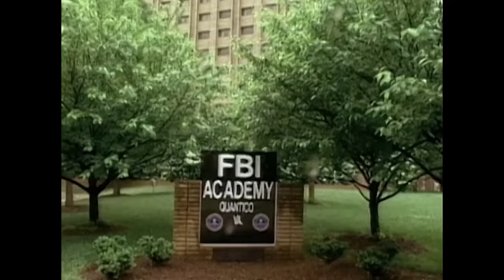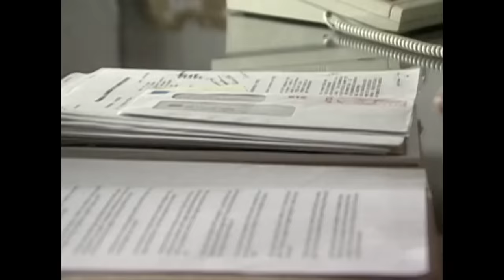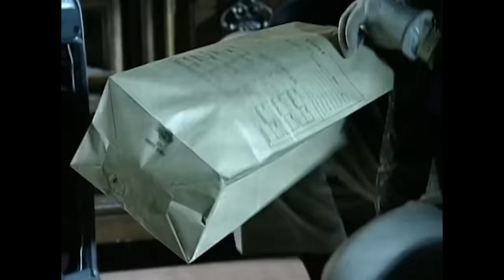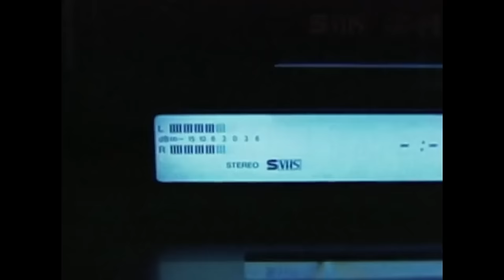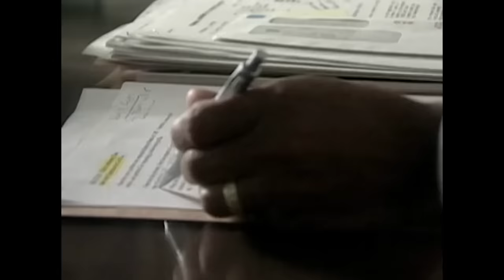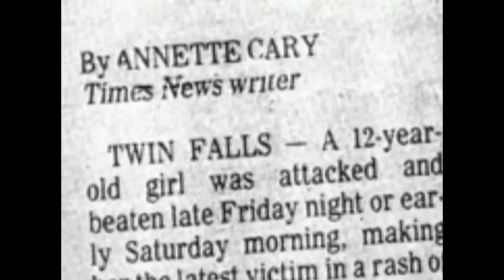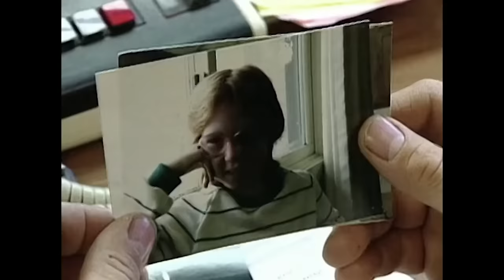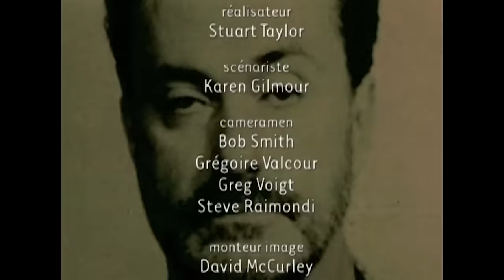Mort En Alaska | Épisode Complet | Dossiers FBI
À Anchorage, en Alaska, une jeune mère et ses deux filles ont été agressées sexuellement et brutalement assassinées. Il n'y avait qu'un seul élément de preuve: une serviette que le tueur utilisait pour se nettoyer après le crime. Un expert du FBI a dû passer au peigne fin tous les poils et fibres de l'appartement.